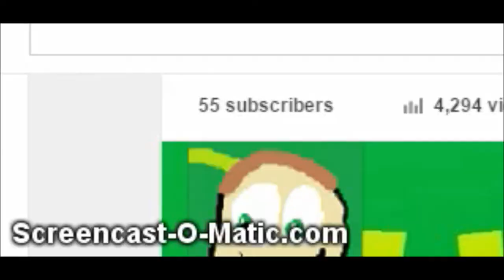Meesing Things Reaction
Use This If You Have An Reaction